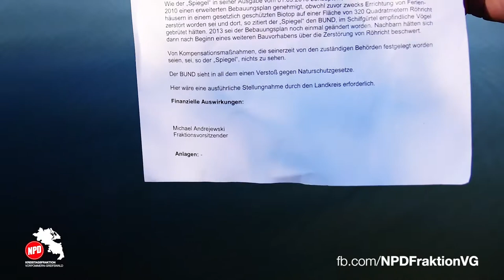Fraktion vor Ort - Neppermin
Fraglicher Naturschutz auf Usedom! Der Bau mehrerer Ferienhäuser - mitten im wertvollem Naturgebiet - in Neppermin auf Usedom wirft viele Fragen auf. Einer der Eigentümer: CDU-Innenminister Lorenz Caffier. Die NPD-Fraktion hat sich einmal vor Ort umgesehen.